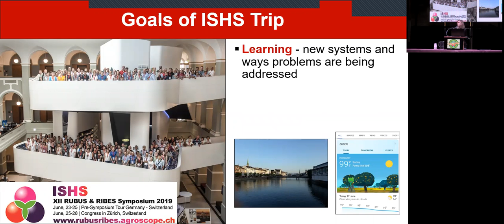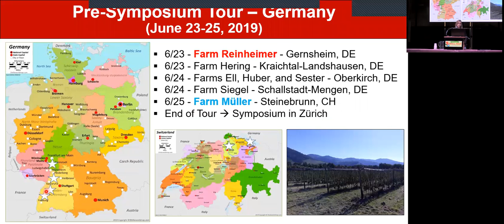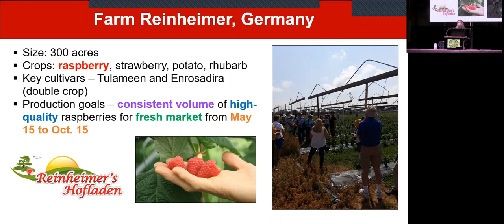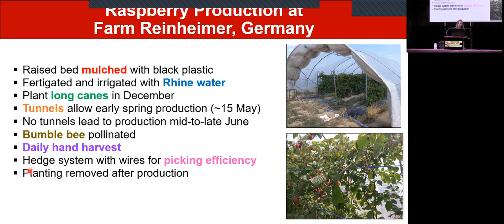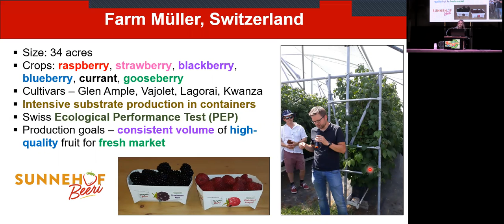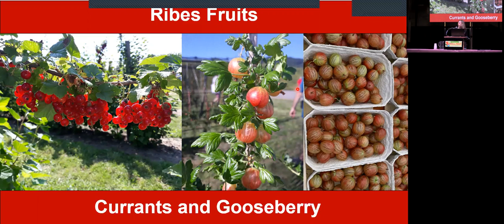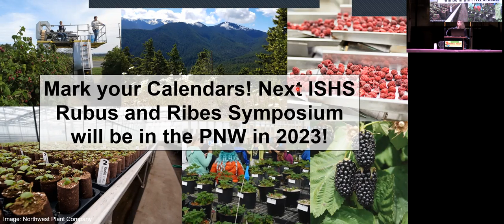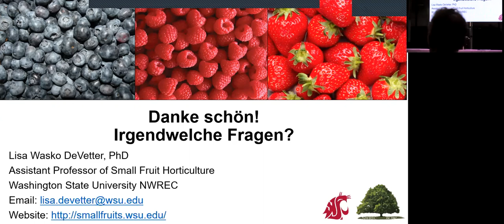Prost! Caneberry Cultivation in Germany and Switzerland